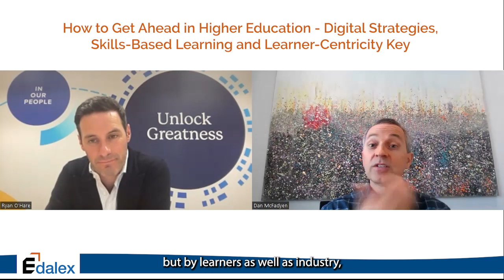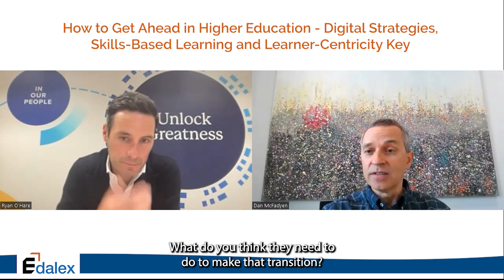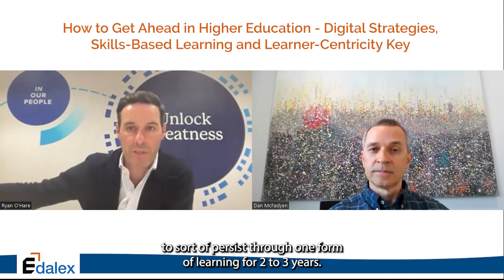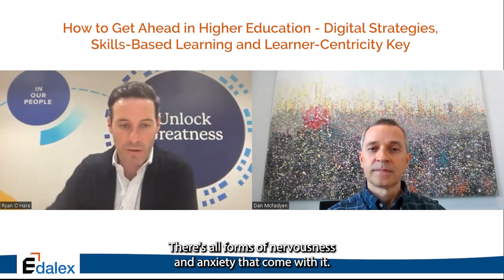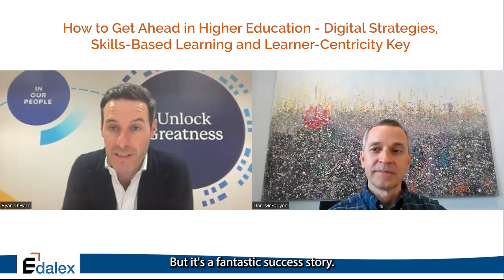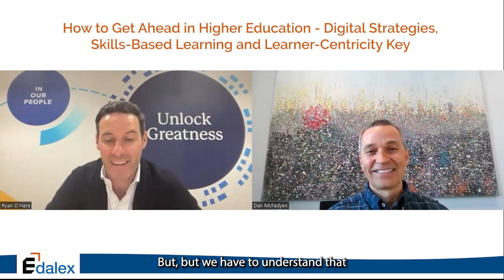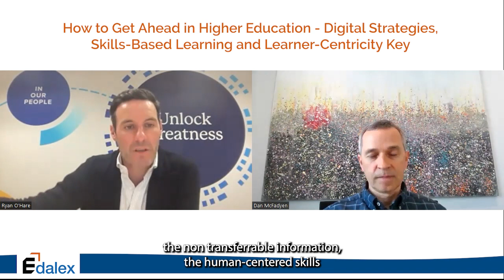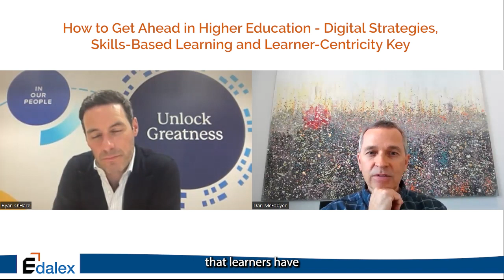The Shift from Traditional Degrees to Skills-Based Learning Driven by Lifelong Learners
Dan McFadyen, Managing Director from Edalex speaks with Ryan O'Hare, CEO and Founder of Keypath Education Australia and Asia-Pacific where they discuss the fact that learners have increasingly shifted from traditional qualifications to skills-based learning - and the majority are lifelong learners/earners, not young adults.

Credentials just got personal - Unleash the power of your skills data and personal credentials

Credentialate is the world’s first Credential Evidence Platform that helps discover and share evidence of workplace skills. Launched In 2019, it was initially developed in close collaboration with leading design partner, UNSW Sydney, in support of a multi-year, cross-faculty community of practice and micro-credential research project. Credentialate provides a Skills Core that creates order from chaotic data, provides meaningful insight through framework alignment and equips learners with rich personal industry-aligned evidence of their skills and competencies.

About Edalex

Learning gets personal – Unleash the power of your skills data, digital assets and personal credentials

Edalex is an edTech company on a mission to surface learning outcomes, digital assets and the power of individual achievement. Founded in 2016, Edalex develops technology solutions that extract hidden value from educational data to make it accessible and more meaningful. Edalex brings together the team behind the CODiE award-winning openEQUELLA open source platform that centrally houses teaching and learning, research, media and library content.

In 2019, Edalex launched Credentialate, the world's first Credential Evidence Platform, that helps discover and share evidence of workplace skills. Credentialate provides a Skills Core that creates order from chaotic data, provides meaningful insight through framework alignment and equips learners with rich personal industry-aligned evidence of their skills and competencies.

openRSD was released by Edalex in 2022 to help create, store and share rich skill descriptors (RSDs) and RSD collections. openRSD uses Edalex’s open source technology stack to create locally- and globally-relevant libraries of RSDs that are open to all contributors and consumers. RSDs are the building blocks of a skills-driven labour market. They structure skills data, add context around a particular skill and are both human and machine readable. RSDs bring equity to the learner and the skills ecosystem and provide an even playing field for skills recognition.

The skills ecosystem is growing fast

Skills have grown in meaning and use - and are set to become even more so as educators and learners adjust to a post-COVID world. Join us in exploring the evolving landscape:

- Whitepapers
- Video Interviews
- Guides
- Diagnostic tools